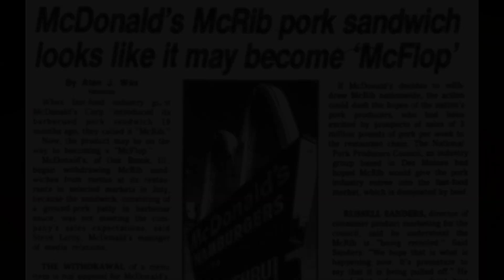Hook Video Day 1, Quadratics (McRib) | Algebra 1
Key question: Why is the McRib always back?

Video by Meghan Doebler, Asia Franks, and Maqui Gaona

Music from Background Music for Videos
Rene Arend Photo from Chicago Tribune
Other Photos from Pngtree and pngegg
Thumbnail Photo from McDonald's